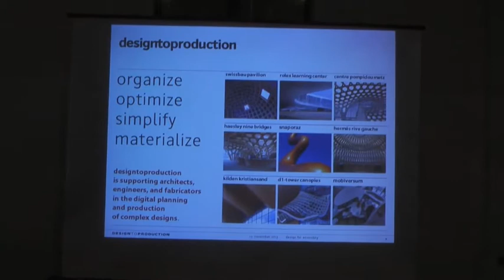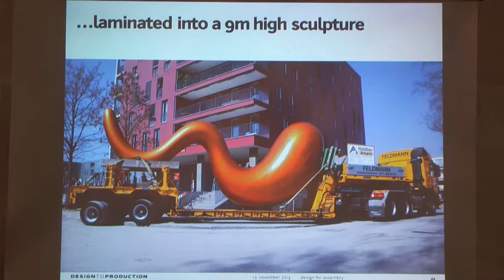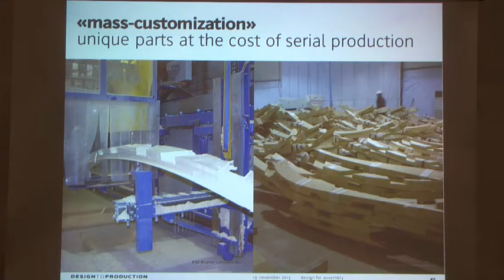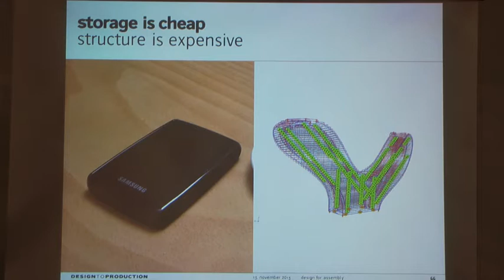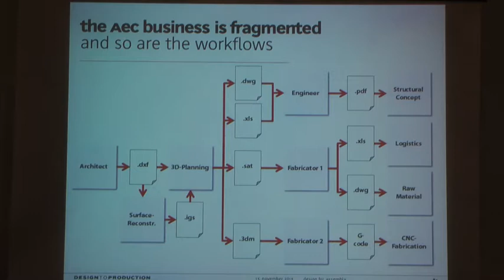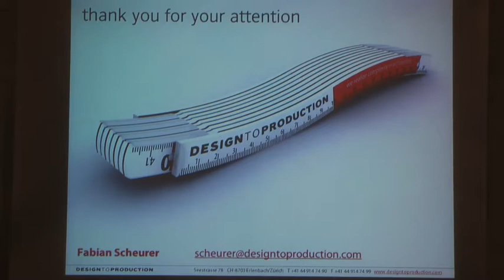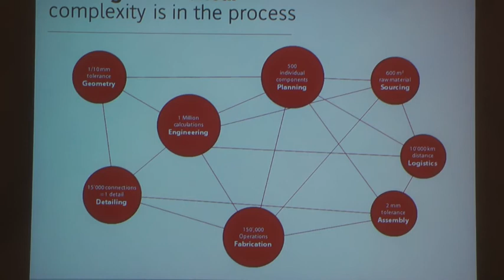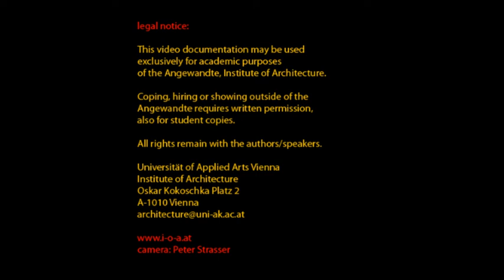IoA Sliver Lecture, Fabian Scheurer